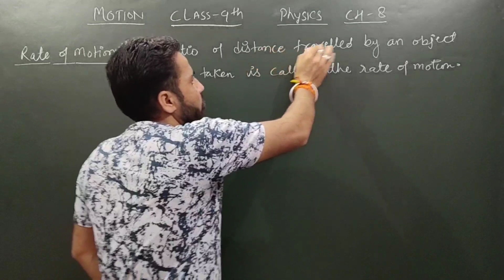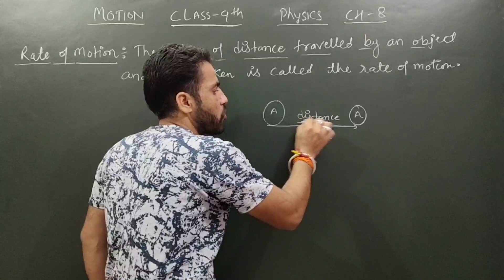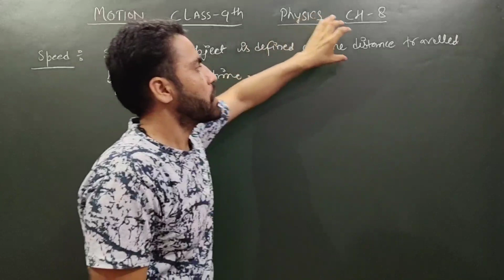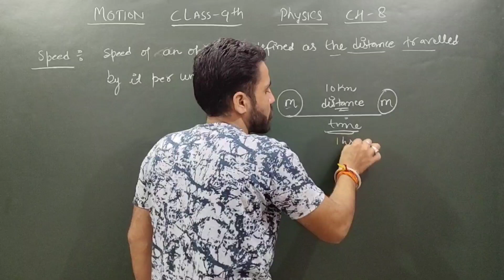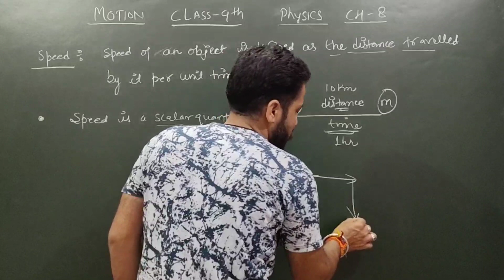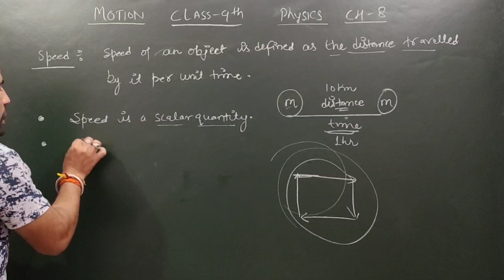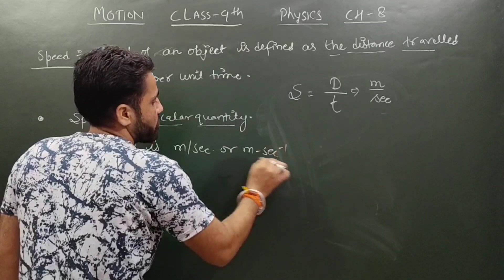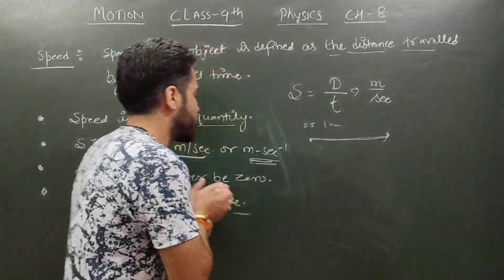Speed||Class-9th Motion||Science chapter-8||Ncert book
GSP Classes-Shivam sharma(Glorious study point) related to education.